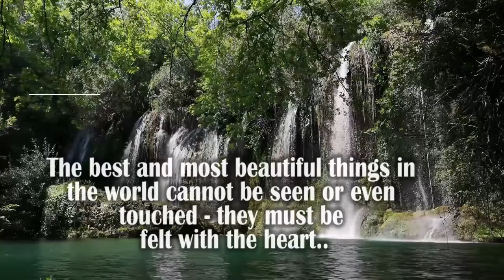Relaxing music - Music to relieve Stress